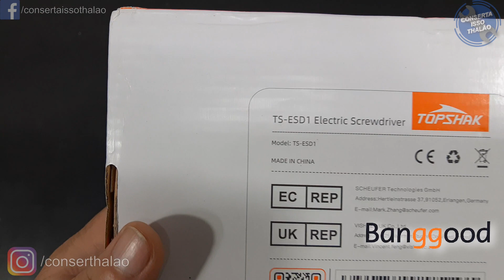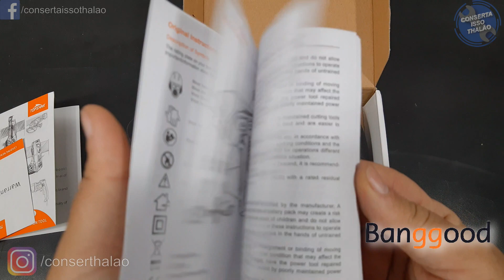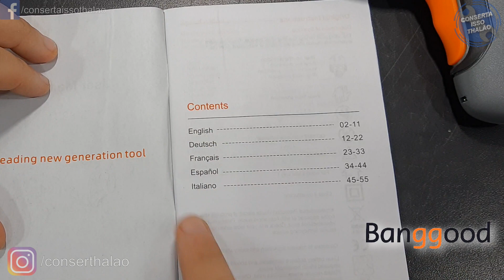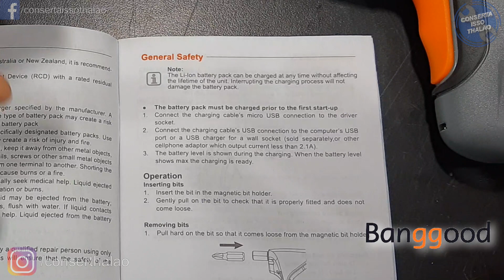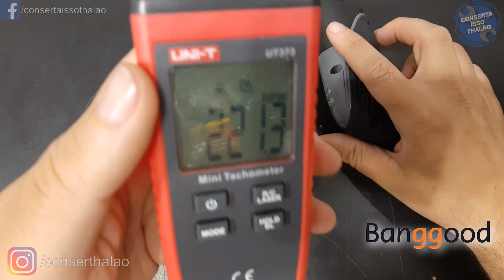💥 AVALIAÇÃO COMPLETA - Parafusadeira TOPSHAK TS-ESD1 4V + acessórios!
Conheça a versátil e sparafusadeira TOPSHAK TS-ESD1 4V 2000mAh Li-lon. Ela tem um desenho super acessível. Com ela você poderá monta moveis,  desmontar eletrodomésticos e acessar os parafusos mais escondidos e e de difícil acesso. Ela possui um torque de 4 Nm que é mais do que suficiente para pontar e desmontar móveis pré-fabricados que chegam a nós todo desmontado.
Essa ferramenta se destina para o consumidor que precisa de uma ferramenta para agilizar pequenas montagens e facilitar o hobby.
Ela tem uma bateria de lítio que é carecada por uma porta micro-usb. Podendo ser usado carregadores de até 2,1 A a 5V.
Ela ainda possui um par de leds de iluminação na ponta da ferramenta para iluminar a área de trabalho assim como também leds indicadores do nível de carga da bateria.

Principais características:
● Torque de 4 Nm, velocidade sem carga de 220 RPM. Fornece controle preciso de aparafusamento e evita a remoção
● Acessórios de 34 unidades Bits. Conveniente e prático para vários projetos em toda a casa
● Ampla aplicação. Ideal para montagem de móveis, montagem de prateleiras, conserto de PCs, conserto de brinquedos.
● Bateria Li-lon de 2000mAh. Durável e de longa duração.
● Com luz de trabalho LED. Também pode funcionar em locais estreitos e escuros

Especificações:
Marca: TOPSHAK
Nome: Chave de fenda elétrica sem fio 4V
Modelo: TS-ESD1
Tensão: 4V
Torque: 4N.m
Velocidade sem carga: 220 RPM
Tamanho do mandril: mandril magnético de 1/4 "

Conteúdo da Embalagem:
1x chave de fenda elétrica sem fio TOPSHAK TS-ESD1 4V
1x cabo de carregamento USB
Acessórios 34x Bits
1x embalagem cor Caixa

Capítulos
0:00 Apresentação da TOPSHAK TS-ESD1
0:26 Unboxing
3:17 especificações e detalhes do manual de instruções
5:27 Acessórios que acompanham a parafusadeira
8:48 Medindo a Rotação da TOPSHAK TS-ESD1
9:19 Aparafusamento em madeira de pinus sem pré furo
11:21 Aparafusamento em aglomerado sem pré furo
13:12 Teste do bits que acompanham a ferramenta.
15:33 Aparafusamento em MDF com Pré furo
17:32 teste de acessibilidade da parafusadeira fixando uma cantoneira
19:10 Teste da haste flexível
20:35 Teste de iluminação dos leds
21:03 Impressões após os testes
25:40 Como adquirir pela Banggood
26,16 Considerações sobre a TOPSHAK TS-ESD1